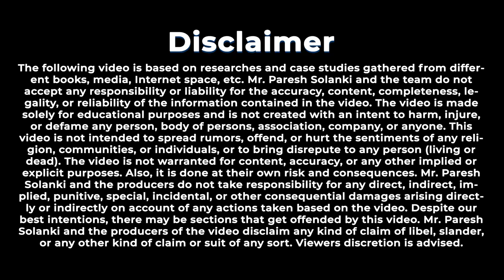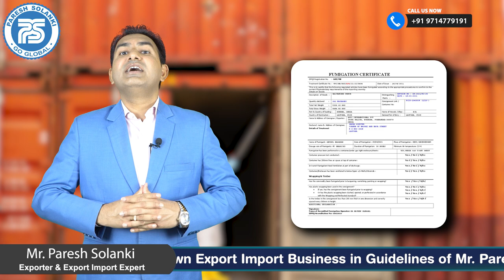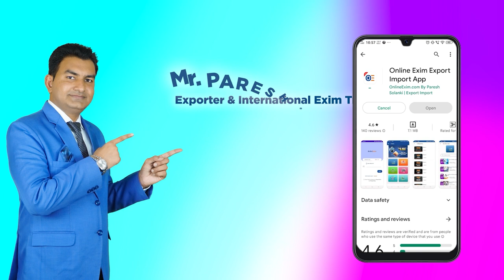What is a Fumigation Certificate? Understanding the Importance of Fumigation Certificate.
A fumigation certificate is a document that proves that a shipment of goods or commodities has been fumigated, which means that it has been treated with a pesticide to eliminate any pests that may be present. This certificate is important because it serves as evidence that the shipment has been treated in accordance with the regulations of the importing country, and it is often required by customs officials in order to clear the shipment for entry.

In this video, we will discuss the importance of fumigation certificates, including why they are necessary, who needs them, and what information they should contain. We will also explain how fumigation is carried out, and why it is such an important process for the safe and legal movement of goods across borders.

Whether you are a business owner who is involved in international trade, or simply someone who is interested in learning more about the logistics of global commerce, this video will provide you with valuable insights into the world of fumigation certificates and their role in ensuring the safety and quality of imported goods.